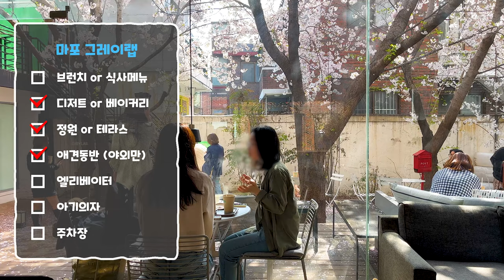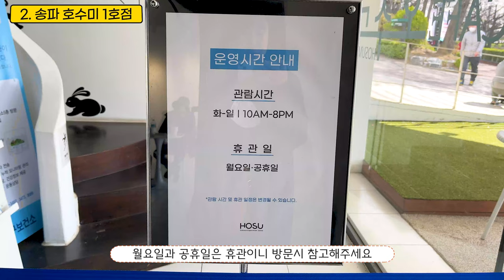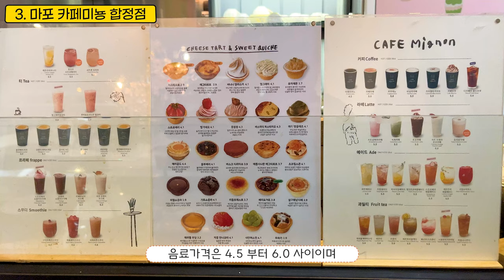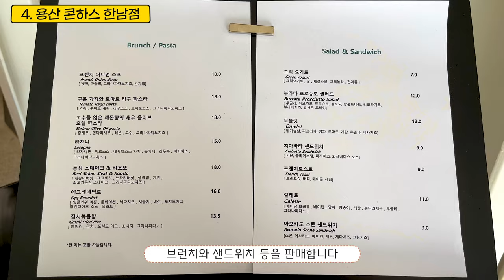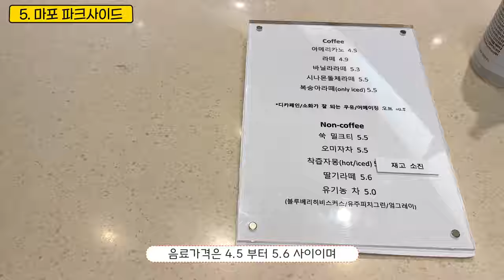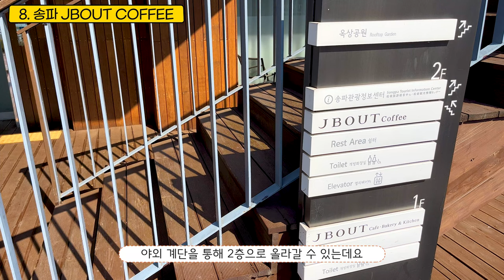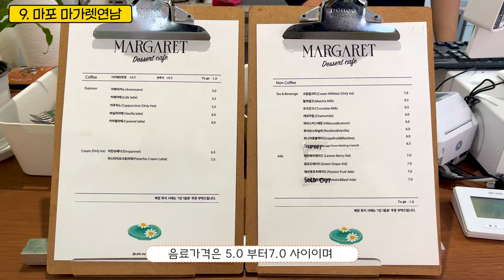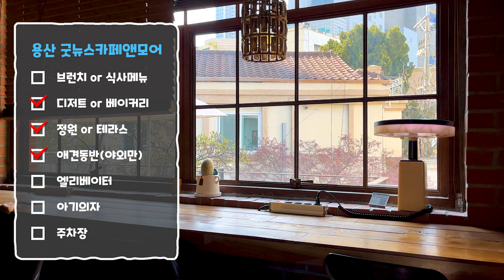봄에 가야하는 서울 카페 Best 11 (벚꽃, 목련) / 데이트 뚜벅이 봄나들이 연남동 홍대 석촌호수 / 서울 핫플 여행지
3월 4월이 되면 벚꽃과 목련으로 핫플레이스가 되는 서울 카페 11곳을 소개합니다
서울에서 꽃구경하기 좋은 카페들로 모아보았습니다.
연인과 가족과 함께 봄나들이 어때요?
직접가보고 추천하는 카페!
유리소리TV와 함께 떠나볼까요 ?

[ Time Stamp ⏰ ]
0:23 그레이랩
1:18 호수미 1호점
2:33 카페미뇽 합정
3:43 콘하스 한남점
5:07 파크사이드
6:18 마포 썸이프 (안녕소공녀)
7:07 연남동벚꽃집
8:27 jbout
10:09 마가렛연남
11:18 목화씨라운지
12:10 굿뉴스 카페앤모어